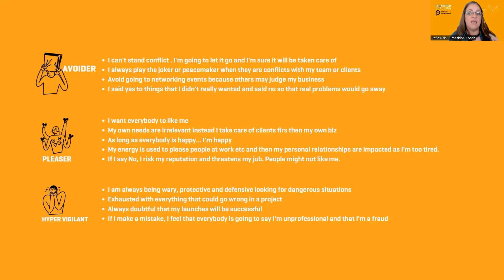How the Avoider Saboteur is holding you back!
The Avoider can’t stand conflict and avoids it at all costs. Here’s how that is holding you back from starting your own group coaching programs or courses.

This saboteur also says…

👉 I can't stand conflict in my group . I'm going to let it go and I'm sure it will be taken care of

👉 I always play the joker or peacemaker when there are conflicts with my team or clients

👉 Avoid going to networking events because others may judge myself and my business

👉 I say YES to things that I don't really want and said NO so that real problems would go away

👉 I avoid showing up so that I'm not judged

Sign up to the Ditch your Doubts virtual retreat!

Don't forget to turn notifications on. If you know anyone that might benefit from this video, do share away.

Olá, I’m Sofia
I’m a Group Program Launch Coach & Mentor
I’m super passionate about empowering coaches and educators to scale their businesses so they can serve as many clients as they want in the most effective and simplified way possible.  I’m a certified group coach, an artist, and multilingual – one of my languages being TECH!! I help my clients focus on their zone of genius, and do what they love by providing the technical know-how and expertise to build awesome membership sites.

Everything starts with a conversation and book your complimentary session.